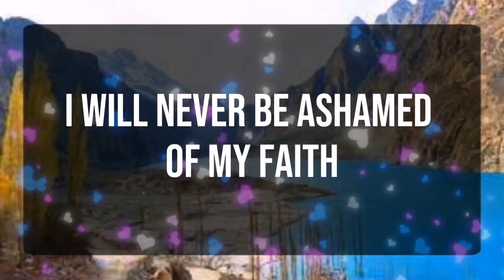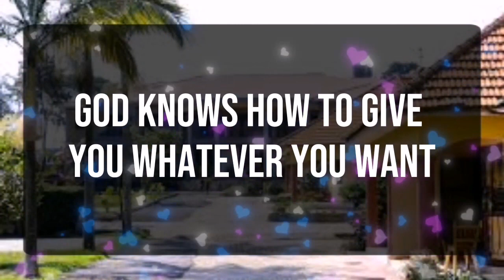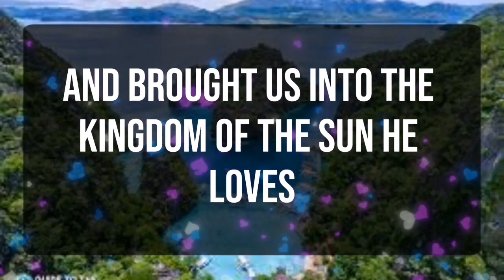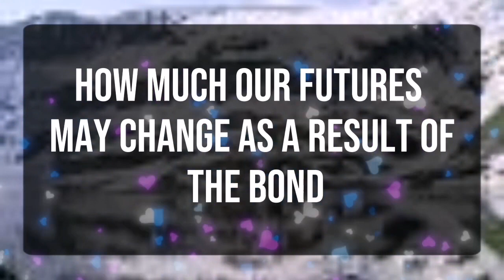God message_ A Journey Into Mortality Angels Message✝️God Miracles Today 1111 🦋 god msg